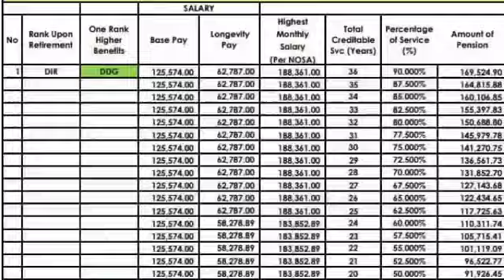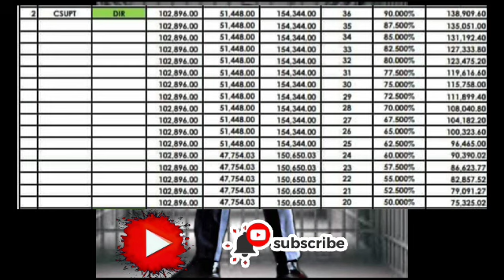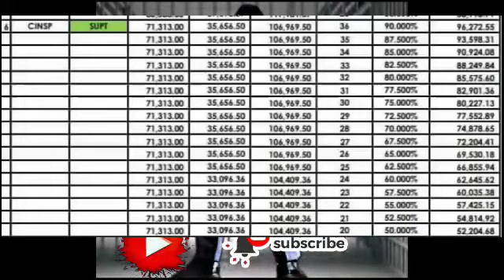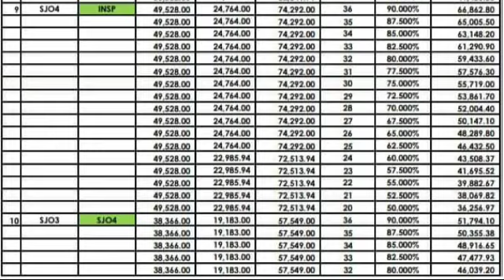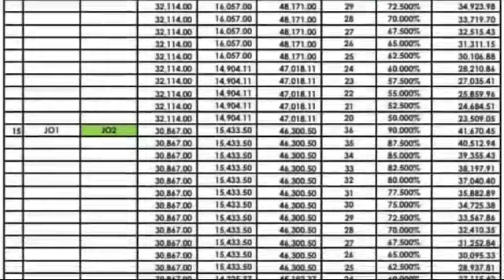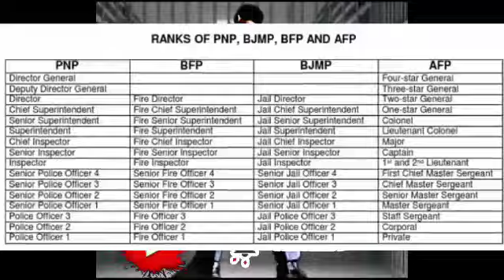BJMP Salary Matrix computational benefits for optional and mandatory retirement#jailbreak#jail#guard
Salary Matrix computational benefits for optional and mandatory retirement Salary Matrix computational benefits for optional and mandatory retirement.

since nabuksan nyo Po ito sanay tapusin nyo para mapanood nyo Ang kung magkano ba dapat Ang inyong benepisyo pag nagretire kayo Ng maaga,,,,,
comment lang Po sa may mga katanungan para sagutin din natin maraming Salamat Po